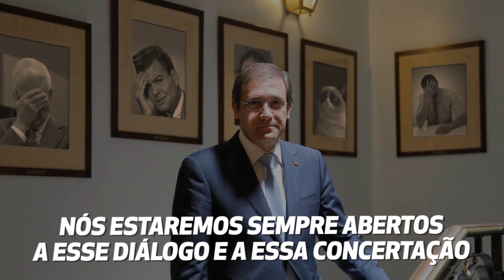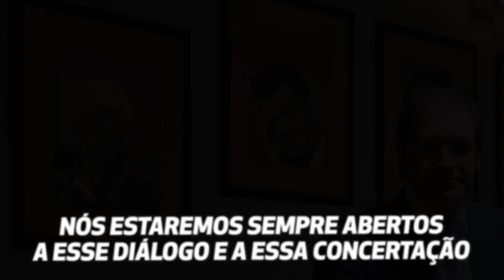Garotos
Dos criadores de "Narcos" chega a história de um homem sem escrúpulos, disposto a tudo para desestabilizar o governo.